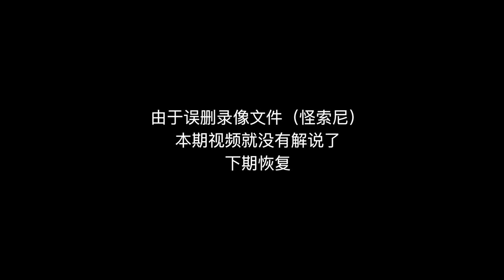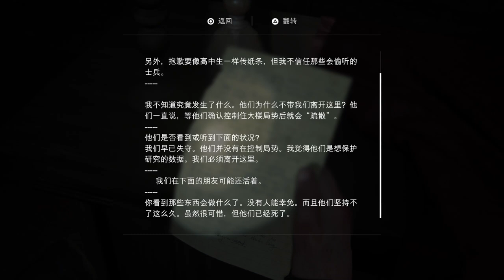《最後生還者2》4K流程實況 Part 9｜小寧子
本期视频解说录像部分不幸丢失，下期恢复，